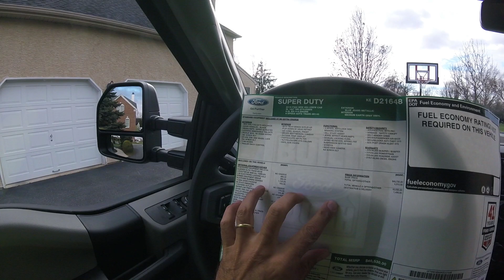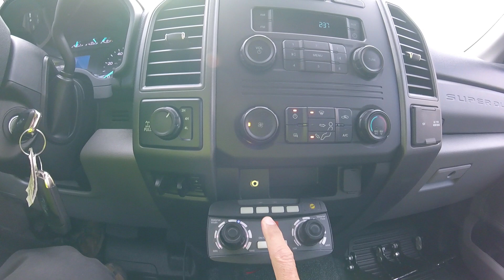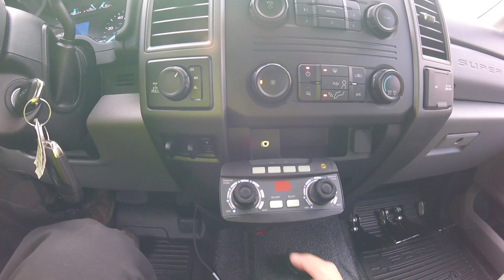I BOUGHT a Brand New 2019 F350 Superduty | CRUSH Your Snowplow Season With This AWESOME Setup!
2019 Ford F350 w/ Fisher XV2 V-Plow and Fisher 1.5 CY Polycaster Salt Spreader
Chris Colitas provides a full reveal and review on features, power, function, and plowing abilities!